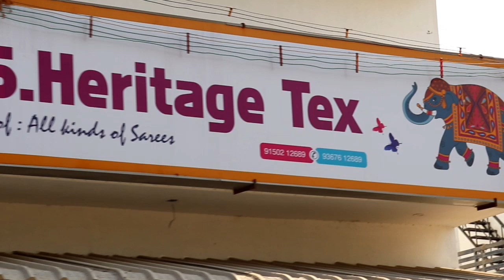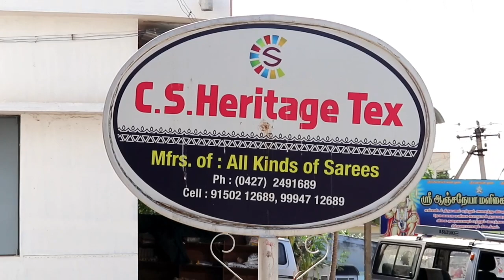Super ஆனா சேலைகள் வாங்க இளம்பிள்ளை C.S.HERITAGETEX வாங்க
CS HERITAGE TEX ELAMPILLAI
Manufacturer In All Kind Of Sarees

ADDRESS:
C.S.HERITAGE TEX
38/9A, SANJEEVI NAGAR, NEAR SANJEEVIRAYA PERUMAL KOVIL PERUMAGOUNDAMPATTY, ELLAMPILLAI, Tamil Nadu - 637502

advertisement contact

 விளம்பர தொடர்ப்புக்கு

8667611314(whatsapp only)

Cs heritage tex, ELAMPILLAI Silk Saree Manufacturer, Cs heritage Tex Elampilai, Surat Sarees Wholesale, Cotton Saree Wholesale, Panaras Pattu Wholesale, Kanjipuram Pattu Saree Wholesale, Elampillai,
Saree Types.
handloom sarees with price
handloom sarees making
handloom sarees blouse design
handloom silk sarees in kanchipuram
handloom silk sarees online
pattu sarees below 5000
traditional silk sarees of tamil nadu
silk sarees collection 2018 with price
handloom cotton silk sarees with price
lightweight pattu sarees with price online shopping
pothys saree collection
blouse back neck designs images
maternity clothes
Silk Saree Designs
Odisha Handloom
silk sarees
silk saree
shopping haul tamil
handloom pure silk sarees
handloom silk sarees
handloom sarees
designer sarees online shopping
designer sarees in chandni chowk
sarees
saree
haul
tamil
shopping haul
lovely tamil channel
Kanchipuram Handloom Partly Pallu Silk Cotton Sarees Collections | Kanchipuram Silk Cotton Saree
cotton sarees
wedding sarees
handloom
saree
silk
dj
arani silk
pure silk
latest kanchipuram pure handloom silk cotton saree collections
silk sarees
silk saree
handloom pure silk
new geecha border sarees
latest handloom cotton sarees
latest handloom silk sarees
New geecha border handloom silk sarees
handloom silk sarees
saree
saree draping
saree wearing
saree draping perfectly
perfectly drape a saree
saree tutorial
saree tutorial for beginners
cotton saree
cotton saree draping
how to drape a cotton saree
how to drape a saree cotton
kaur beauty
kaur beauty saree
shruti arjun anand
Indian lookbook
Indian saree
drape a saree
drape a saree as dress

tia bhuva
Handloom Silk Sarees
Handloom Silk Sarees Wholesalers
Handloom Silk Sarees Wholesalers || Kolkata || Samudragarh
silk sarees
handloom silk sarees with price
designer sarees
bridal sarees
handloom silk sarees designs
wedding sarees
cotton sarees
হ্যান্ডলুম সিল্ক শাড়ি
हैंडलूम सिल्क साड़ी
Latest Pure Handloom Silk Saree Designs
Pure Handloom Silk Sarees
cotton sarees
pattu sarees
wedding sarees
silk
pure cotton saree
arani silk
handloom
pure silk
saree
kanchipuram cotton saris
kanchi cotton
online shop for indian saree
uppada pattu saris
silk sarees
banarasi silk saree
banaras sarees
wedding sarees
fancy sarees
banarasi silk sarees
taant saree
bridal collections
pure silk sarees
sarees
dup